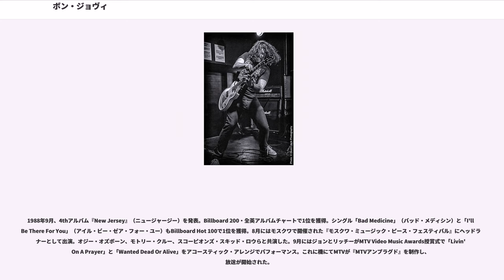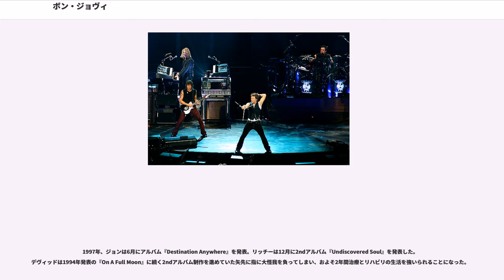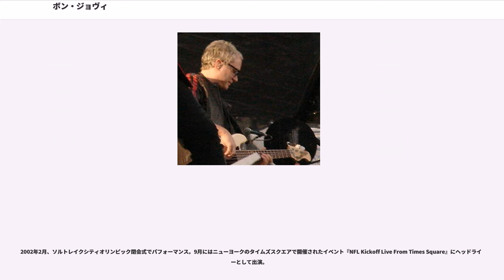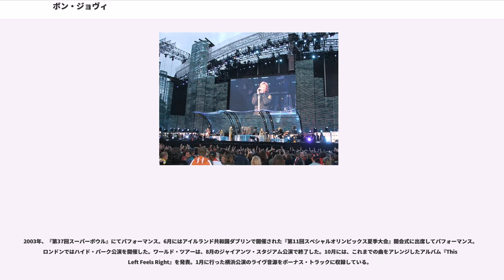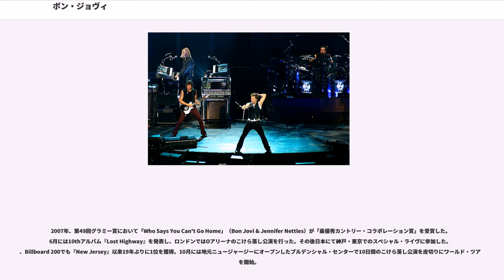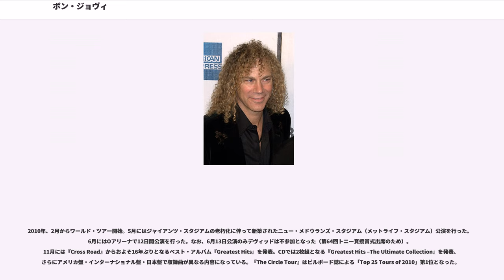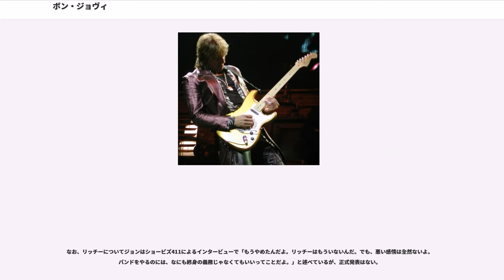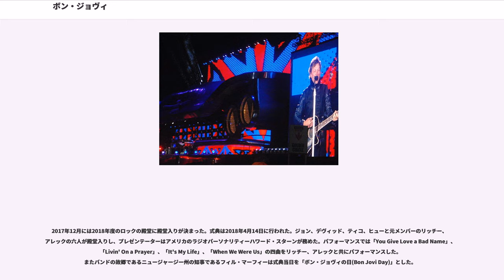ボン・ジョヴィ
ボン・ジョヴィ（Bon Jovi）は、アメリカ合衆国出身のロック・バンド。

全米を代表するハードロック・グループの一つ。デビュー早々から成功を収め、特に3rdアルバム『Slippery When Wet』が1000万枚を超える大ヒットを飛ばして以降、世界的な知名度を誇っている。2018年『ロックの殿堂』入り。

1984年デビュー。1986年発表の3rdアルバム『Slippery When Wet』がBillboard 200で8週連続1位を獲得、1988年発表の4thアルバム『New Jersey』もBillboard 200で4週連続1位するほどのセールスを記録し、シングルカットされた楽曲の多くがBillboard Hot 100で1位となり、大規模なワールドツアーを敢行し、当時の音楽ムーブメントも後押しし、MTVやラジオ、メディアでのマーケティングにより一躍有名となったバンド。

2004年にはアメリカン・ミュージック・アワードから「功労賞」を受賞されており、2006年には「UK音楽の殿堂」入りをしている。2007年にはジェニファー・ネトルズとデュエットした「Who Says You Can't Go Home」で第49回グラミー賞「最優秀カントリー・オブ・ポピュラー・ミュージック（NAPM）設立による「ソングライターの殿堂」入りをしている。

世界各国で開催しているライヴは、2008年の『Lost Highway Tour』、2010年の『The Circle Tour』、2013年の『Because We Can: The Tour』が、その年最も収益をあげたツアーに選ばれている。

トータルセールスは、1億2,000万枚以上。

日本では1984年8月にロック・フェスティバル『SUPER ROCK '84 IN JAPAN』出演のために初来日した。

バンドにとって日本は縁が深い国であり、初のゴールドディスク獲得や単独公演を経験している。

1989年にはアルバム「ニュージャージー」が第3回日本ゴールドディスク大賞「グランプリ・アルバム・オブ・ザ・イヤー」（洋楽部門）となり、「グランプリ・アーティスト・オブ・ザ・イヤー」（洋楽部門）も受賞した。2003年には日本国外のアーティストでは初となる5大ドームツアーを開催している。

ヴォーカルでリーダーであるジョン・ボン・ジョヴィは、両親の影響からレコーディングスタジオでアルバイトを始め、16歳から知り合いで同い年のデヴィッド・ラッシュバウム（デヴィッド・ブライアン）らバンドを結成し、レコーディングスタジオが使われない深夜の時間にレコーディングを行いデモを作成し、主に地元のニュージャージー州でライヴ活動を行っていた。1983年になるとアレック・ジョン・サッチが参加。彼がティコ・トーレスを連れてきてライヴ活動に参加した。その後、ジョン・ボン・ジョヴィ&ジ・ワイルド・ワンズとしてのショウを観に来ていたリッチー・サンボラがデイヴ・セイボに代わってバンドに加入し、デビュー時のメンバーが揃った。

1984年、ファーストアルバム『Bon Jovi』（邦題：夜明けのランナウェイ）をリリース

この年、バンドはスコーピオンズのサポートとして北米ツアーに帯同、キッスのサポートとしてヨーロッパツアーに帯同した。

1985年、 2ndアルバム『7800° Fahrenheit』を発表。タイトルの「7800°」とは、岩（ロック）も溶けてしまう温度。

アルバムに収録されている「TOKYO ロード」は、日本のファンへ感謝の意を込めて作られた。なお、本作からデヴィッドはラッシュバウムからブライアンに改名している。

バンドはアルバム発表直後に来日し、バンド初の単独公演を日本で開催した。その後、ヨーロッパツアーを行い、イギリスのドニントン・パークで開催されたロック・フェスティバル『モンスターズ・オブ・ロック』に出演。その後、ラットのサポートとして北米ツアーに帯同する。

1986年、プロデューサーにブルース・フェアバーンを迎えて制作された3rdアルバム『Slippery When Wet』（邦題：ワイルド・イン・ザ・ストリーツ）を発表。その後、西ドイツ（当時）のニュル...